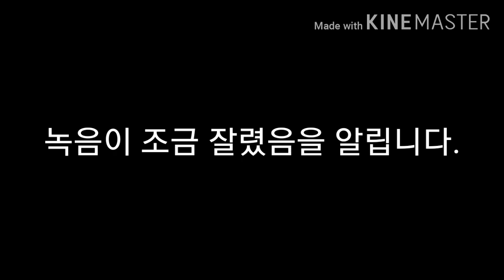[경남권에서 유일하게 남아있는 09년식 로얄시티] 김해BUS 7063호 주행녹음(녹음:2019/12/15)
김해BUS 7063호
저장공간 늘리기로 인해 이 버스에 대한 대부분 주행영상이 지워졌지만 다행히 녹음자료라도 있어서 이거라도 올립니다.
현재 경남권에서 유일하게 남아있는 09년식 로얄시티입니다!
부산에서는 09년식 로얄미디가 1대 생존중이고
김해에는 예비로 다량 보이지만 이 로얄시티는 부산은 이미 2019전후로 전멸, 김해도 전량 대차해 09년식 로얄시티는 7063호만 남았죠.
얘는 참... 끈질기게 대차 안 하네

+현재 신차로 대차되었습니다.